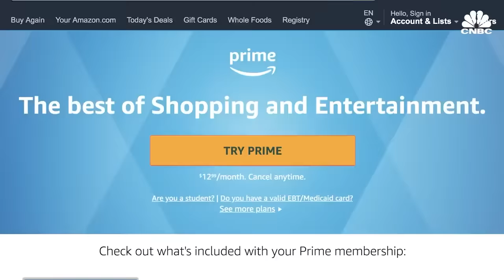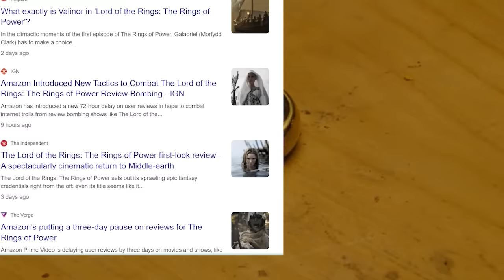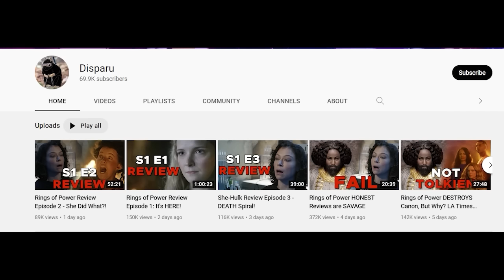Rings of Power - Beautiful and Terrible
Rings of Power is a beautiful tragedy. A vast world, many people, no character. From its discarding of the lore to its forced attempts at modern day race politics, it represents a betrayal of Tolkien's work and his philosophy.

But hey, it looks very pretty.

TIMESTAMPS

To the Nice Amazon Copyright Man: 00:00 - 03:08
Intro: Jeff Bezos as Satan: 03:09 - 15:34
Episode 1: A Long-Expected Tragedy: 15:35 - 01:08:29
Episode 2: Some Stuff Happens I Guess: 01:08:30 - 01:43:45
Coda: Character, Plot and Worldbuilding: 01:43:46 - 02:03:55
Conclusion: A Call to Arms: 02:03:56 - 02:09:25

FRIENDS OF THE CHANNEL (worth checking out)